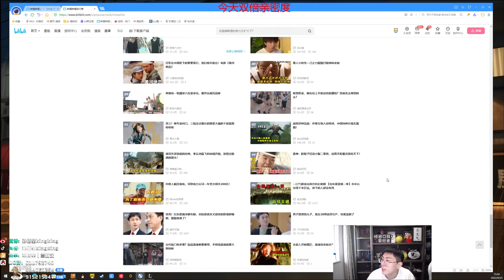【猴哥】蘭林漢悟空：火男VS船長 國服 你在幹什麼 在擺五環嗎（20220927P6)